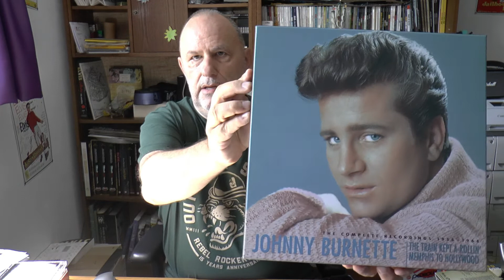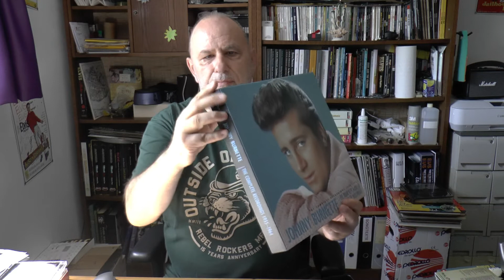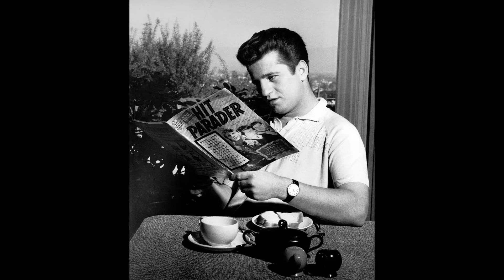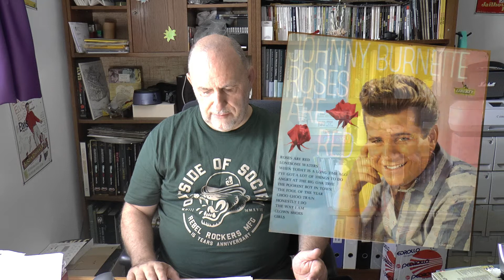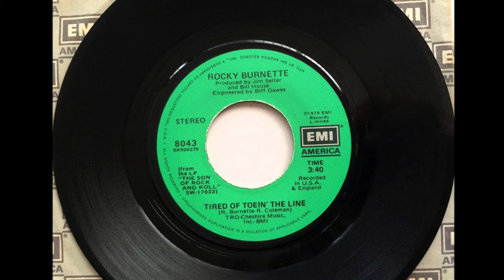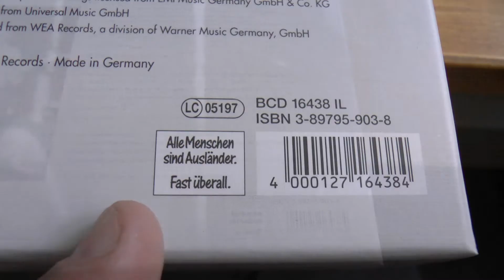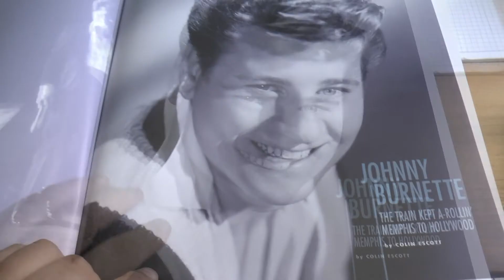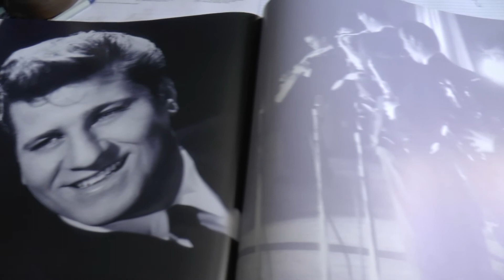Johnny Burnette: The Train Kept A Rollin', Memphis To Hollywood - The Complete Recordings 1955 - '64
In diesem Film gehen wir das Leben und die Karrieren von Johnny, Dorsey und Rocky Burnette sowie Paul Burlison durch und schauen uns die gleichnamige Bear Family 9-CD Box an.